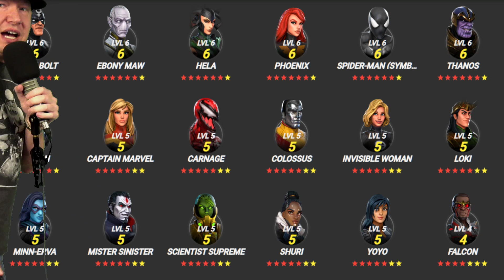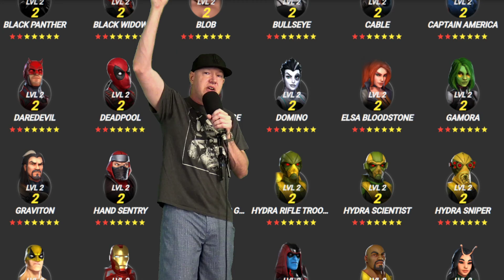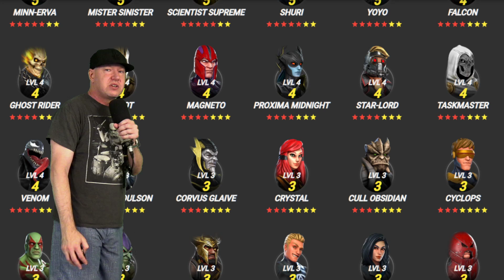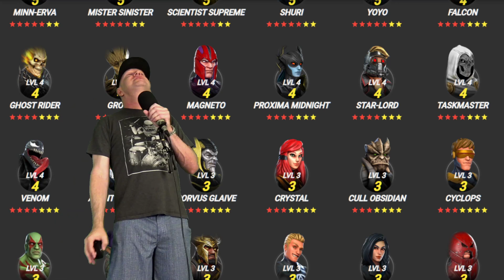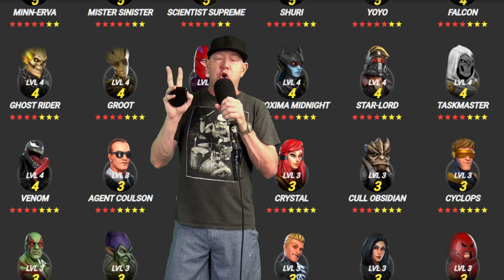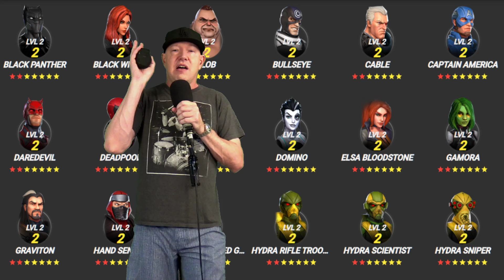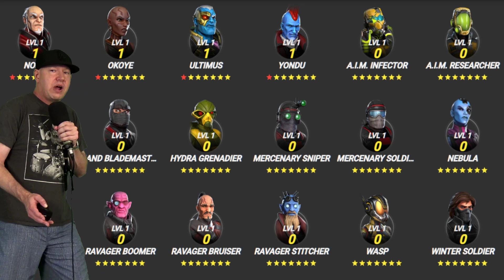All Characters Ranked June 2020 - MARVEL Strike Force - MSF